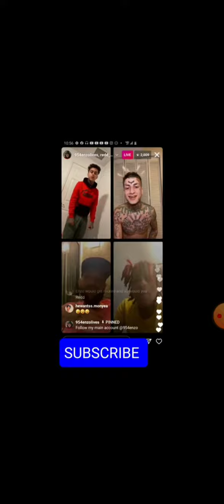liljitm3n clowing 954enzo "yo broke ass"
greenhatguy redd_4x